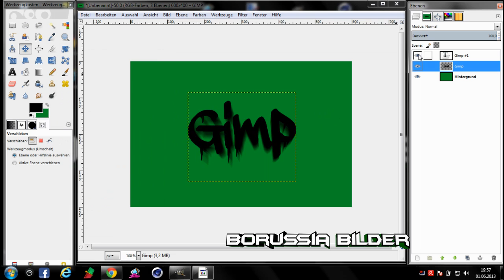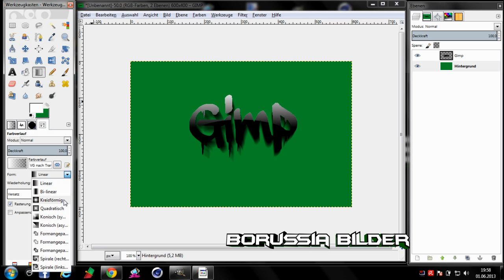GIMP TUTORIAL #1 - 3D Text erstellen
In diesem Video zeige ich euch, wie man ein 3D text in dem kostenlosen Programm GIMP erstellen kann.